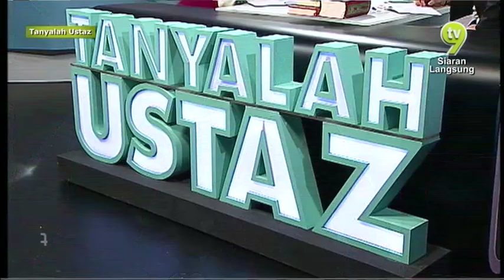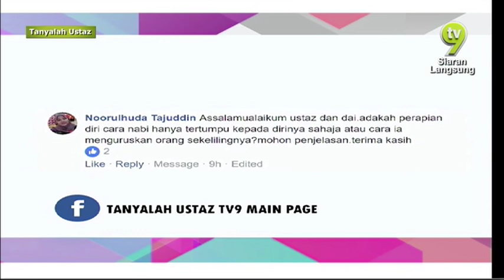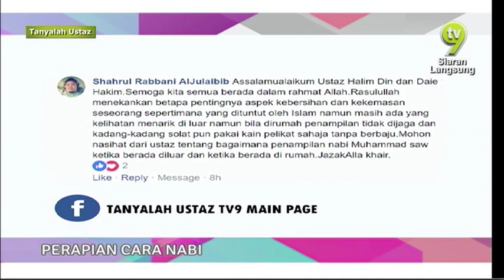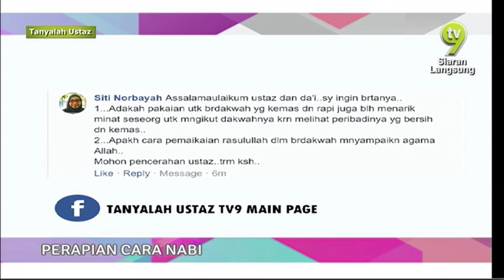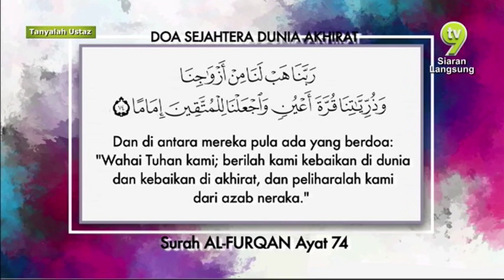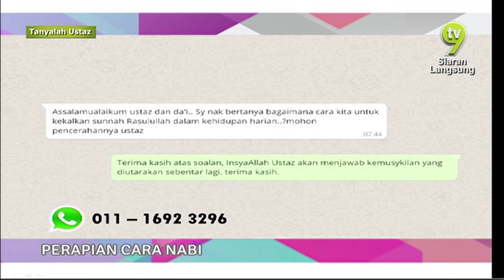Tanyalah Ustaz (2018) | Tue, Mar 6